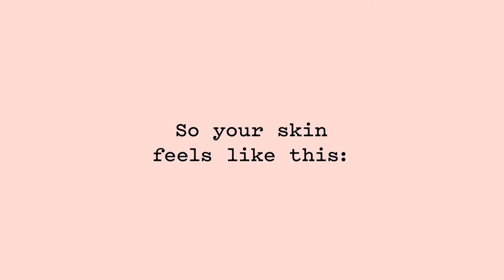Frank Body Creamy Face Cleanser